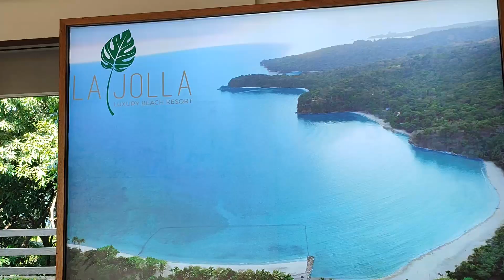Zoe's first trip to the beach | La Jolla Luxury Beach Resort, Bataan| Family Getaway